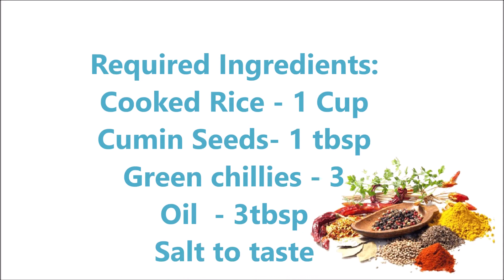Zeera Rice | Rice Varities | Rice Recepies | Avan Pakasastram | జీలకర్ర అన్నం | అవన్ పాక శాస్త్రం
Hi friends,
Welcome to AvanPakasastram,
In this video I will show an Instant recepie. This is a rice recepie. we can make in just 5 minutes